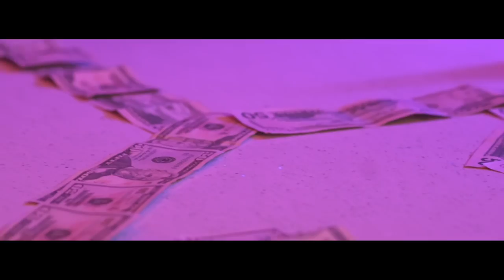YS - Murda Music (Official Video)